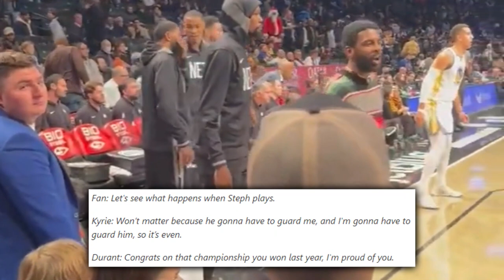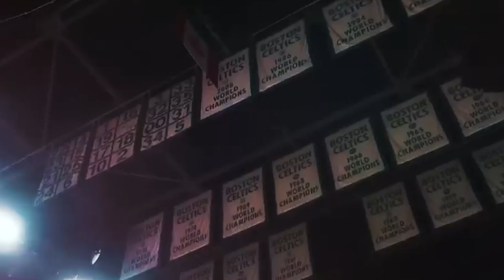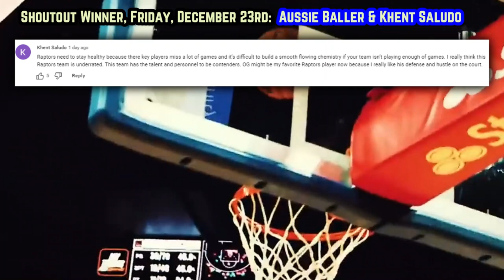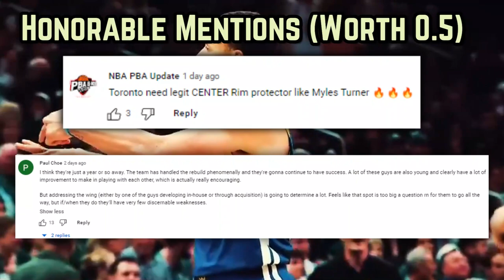The Golden State Warriors Are Currently Embarrassing…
Who’ve been the least valuable Warrior players this season? Who do the dubs regret letting go of in retrospect?

Last Video: The Toronto Raptors Just Reversed The Narrative…

Golden State Warriors
warriors highlights
Jordan Poole warriors nets
Warriors Nets
Warriors  vs brooklyn
Nets versus Warriors
Warriors against knicks highlights
Warriors knicks highlights
Poole scores 45 points
Warriors lose knicks highlights